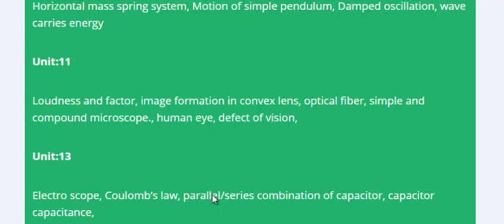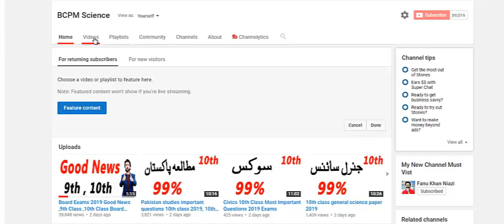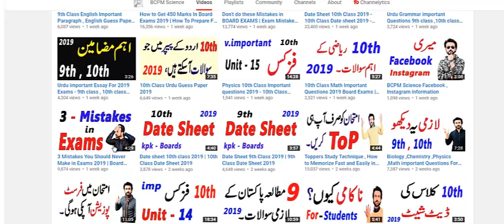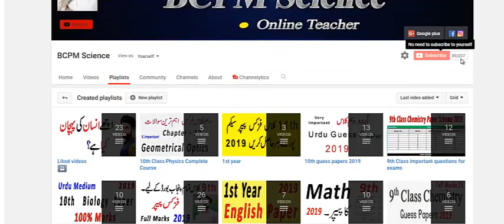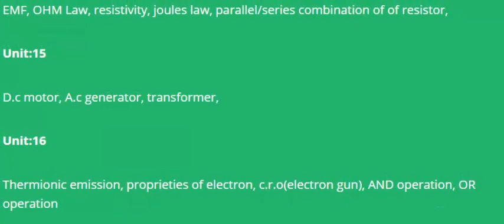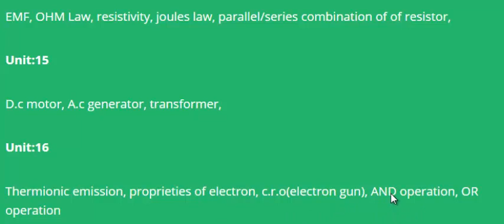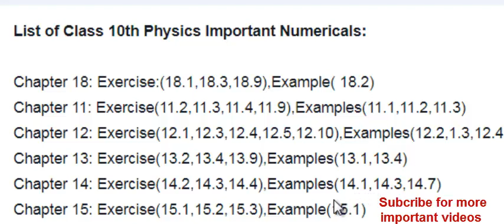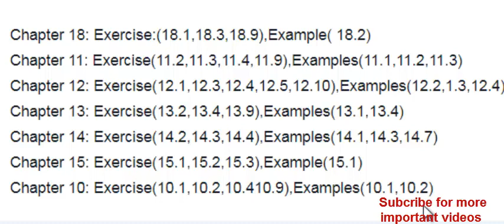Physics Most Important Questions 10th Class 2019 Exams , 10th Class Physics Important Numerical 2019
in this video i will explain Physics Most Important Questions 10th Class 2019 Exams , 10th Class Physics Important Numerical 2019.you can get more information about 10th class physics important questions Lahore Board 2019, Federal Board, Rawalpindi Board,10th class physics questions Dera Ghazi Khan Board 2019,
Multan Board, Gujranwala Board,
Bahawalpur Board, Faisalabad Board, and Sargodha Board.Peshawar Board,
Karachi Board, Sukkur Board, Hyderabad Board, Larkana Board, Mirpurkhas Board,
 and Aga Khan Board. 10th date sheet Swat Board 2019,10th physics paper Kohat Board 2019,10th class date sheet  Malakand Board 2019,
Abbottabad Board,10th class date sheet Mardan Board,10th class date sheet Bannu Board 2019, and 10th class date sheet Dera Ismail Khan Board. in this channel .